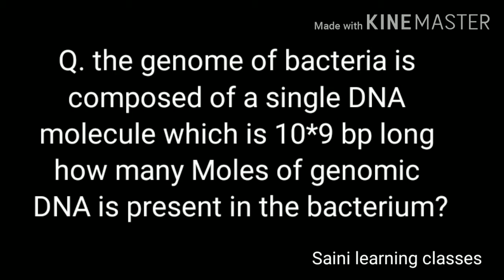How to calculate moles of genomic DNA | CSIR net important topics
In this lesson discuss the details of CSIR net important topics how to calculate moles of genomic DNA.